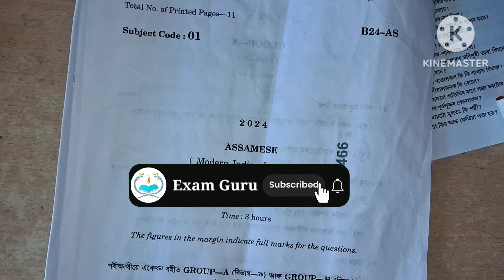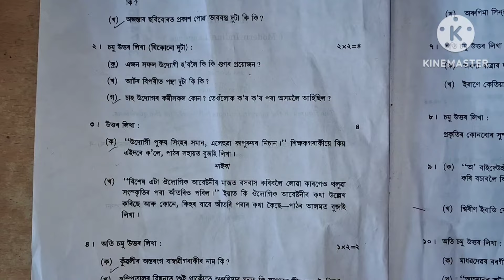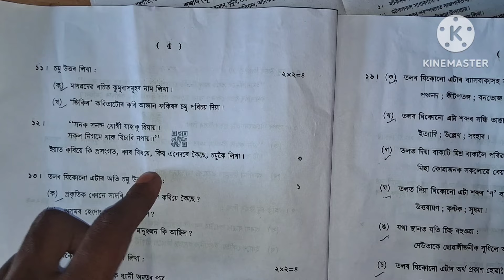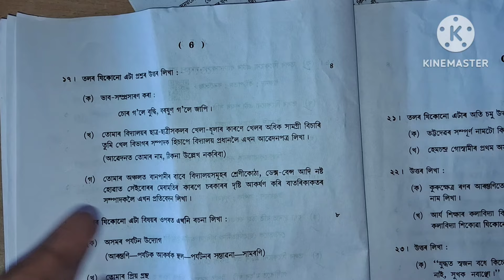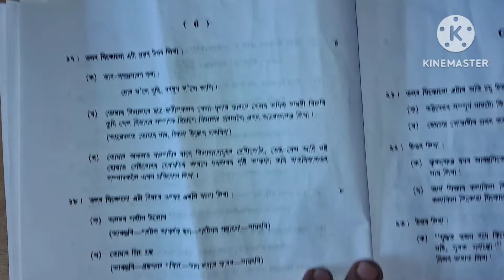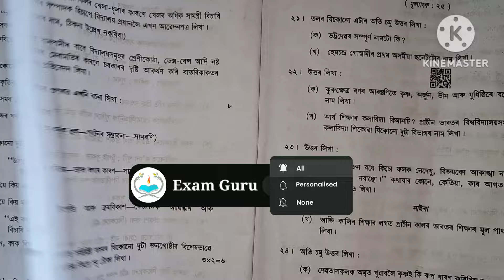Hslc 2024 Assamese Question Paper Solution // Assamese Question Paper HSLC 2024